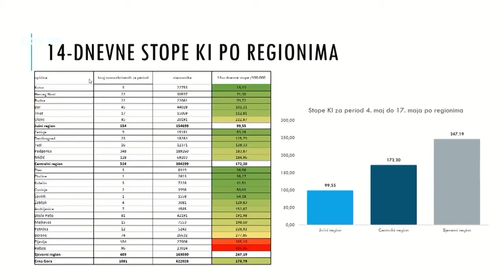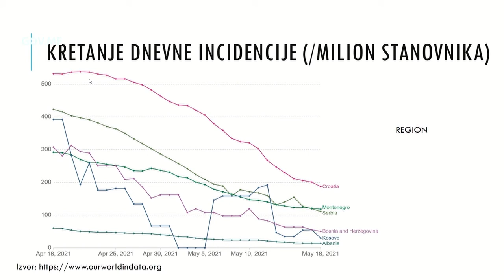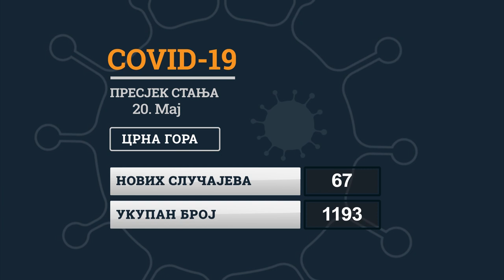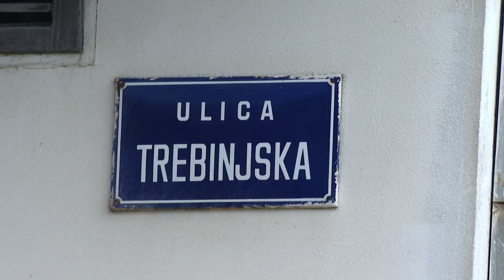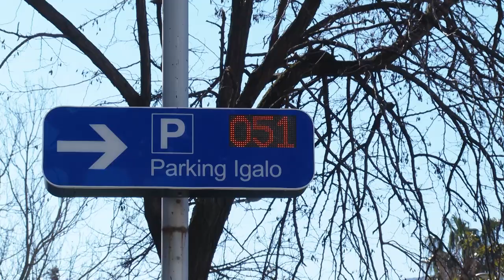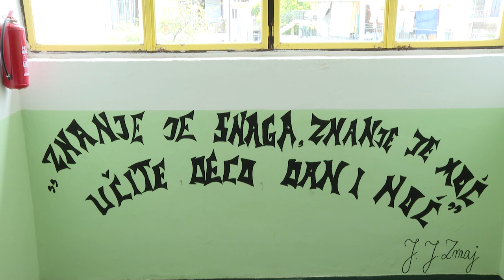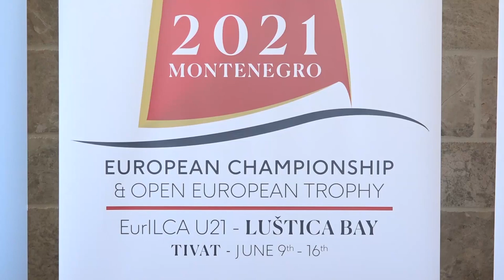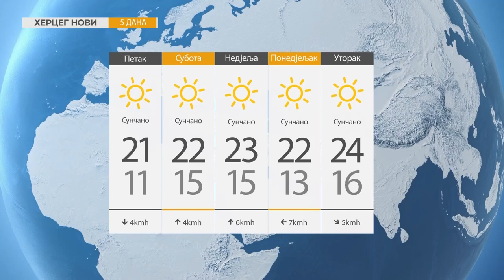RTHN - Vijesti u 6 20.05.2021.